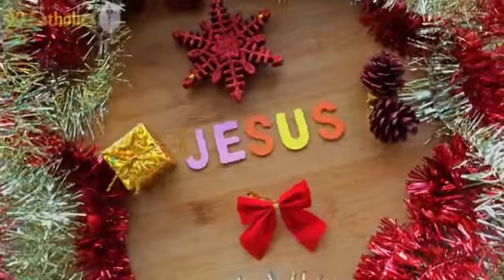Interpretation of Scriptures